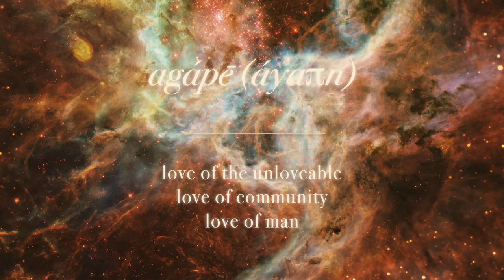SoGreatandPowerful : On My Own (2016 Remake)